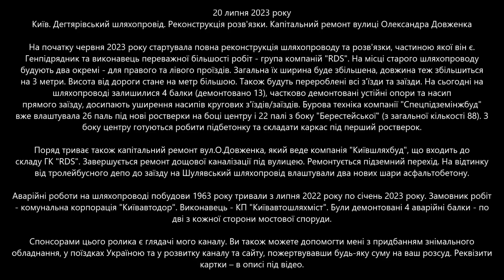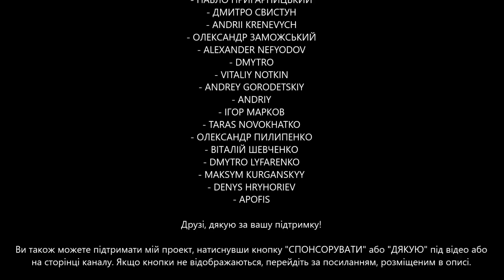#6. Великий ремонт! Нові палі Дегтярівського шляхопроводу та вулиця О.Довженка у Києві. 20.07.2023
📜📜📜 20 липня 2023 року. Київ. Дегтярівський шляхопровід. Реконструкція розв'язки. Капітальний ремонт вулиці Олександра Довженка.

На початку червня 2023 року стартувала повна реконструкція шляхопроводу та розв'язки, частиною якої він є. Генпідрядник та виконавець переважної більшості робіт - група компаній "RDS". На місці старого шляхопроводу будують два окремі - для правого та лівого проїздів. Загальна їх ширина буде збільшена, довжина теж збільшиться на 3 метри. Висота від дороги стане на метр більшою. Також будуть перероблені всі з'їзди та заїзди. На сьогодні на шляхопроводі залишилися 4 балки (демонтовано 13), частково демонтовані устійні опори та насип прямого заїзду, досипають уширення насипів кругових з'їздів/заїздів. Бурова техніка компанії "Спецпідземінжбуд" вже влаштувала 26 паль під нові ростверки на боці центру і 22 палі з боку "Берестейської" (з загальної кількості 88). З боку центру готуються робити підбетонку та складати каркас під перший ростверок.

Поряд триває також капітальний ремонт вул.О.Довженка, який веде компанія "Київшляхбуд", що входить до складу ГК "RDS". Завершується ремонт дощової каналізації під вулицею. Ремонтується підземний перехід. На відтинку від тролейбусного депо до заїзду на Шулявський шляхопровід влаштували два нових шари асфальтобетону.

Аварійні роботи на шляхопроводі побудови 1963 року тривали з липня 2022 року по січень 2023 року. Замовник робіт - комунальна корпорація "Київавтодор". Виконавець - КП "Київавтошляхміст". Були демонтовані 4 аварійні балки - по дві з кожної сторони мостової споруди.

👍👍👍 ПОДЯКИ:
- ОЛЕКСАНДР ПОНОМАРЬОВ
- ОЛЕКСАНДР БАЧАРОВ
- ДЕНИС ШИБЕЦЬКИЙ

✅✅✅  ЮРІЙ КРИЧЕВСЬКИЙ
✅✅✅  ОЛЕКСІЙ РУДЕНКО

⭐ ОЛЕКСАНДР ГЕРАЩЕНКО
⭐ КОНСТАНТИН

- КОРШУН ОДЕСЬКИЙ
- ЄВГЕН ЗАЙЦЕВ
- АНДРІЙ ГАЛКИН
- АРТЕМ ФОКАНОВ
- ВІТАЛІЙ НОТКИН
- ТАРАС МАМЧУР
- ОЛЕКСІЙ ПРИХОДЬКО
- АРТЕМ ОРЕЛ
- ЛЕОНІД ШЕВЦОВ
- ДМИТРО ШАГИН
- РУСЛАН ШТИК
- СТАНІСЛАВ ДЕМИДЮК
- АНАТОЛІЙ ГОНЧАРОВ
- АНТОН БІЛОУС
- ТАРАС ГАЛКОВСЬКИЙ
- АНДРІЙ
- ЄВГЕН БОРИС
- ОЛЕКСІЙ КУЧЕРЕНКО
- СТАНІСЛАВ ХОЛОДАР
- СЕРГІЙ БОРОЗЕНЕЦЬ
- АРТУР П.
- ДМИТРО ЖМУРКО
- ІГОР МАРКОВ
- РУСЛАН ПИСАРЄВ
- СЕРГІЙ ДУМИК
- ЮРІЙ БАЮРАК

✅✅✅ АНАТОЛІЙ ЛИТВИНЕНКО

- Я КУЗ
- OLEKSANDER SUSHKO
- SERHII SOBOLIEV
- CURIOUS
- ВЛАД ДАВИДОК
- DMITRY ZENER
- FANTOM NEXX
- VIRUS_WRATH
- ІГОР CENSORED
- DED ROY
- ОЛЕКСІЙ ОСТАВНЕНКО
- АНДРІЙ Р.
 - ДЕНИС КОРОНЕЦЬ
- SVYAZ1ST
- ПАВЛО ВЕСНІН
- ПАВЛО ПРИГАРНИЦЬКИЙ
- ДМИТРО СВИСТУН
- ANDRII KRENEVYCH
- ОЛЕКСАНДР ЗАМОЖСЬКИЙ
- ALEXANDER NEFYODOV
- DMYTRO
- VITALIY NOTKIN
- ANDREY GORODETSKIY
- ANDRIY
- ІГОР МАРКОВ
- TARAS NOVOKHATKO
- ОЛЕКСАНДР ПИЛИПЕНКО
- ВІТАЛІЙ ШЕВЧЕНКО
- DMYTRO LYFARENKO
- MAKSYM KURGANSKYY
- DENYS HRYHORIEV
- APOFIS